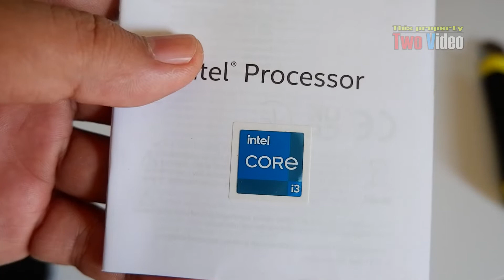Intel Core i3 12th Gen 12100f Unboxing 2022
CPU Specifications
- Total Cores : 4
- # of Performance-cores : 4
- # of Efficient-cores : 0
- Total Threads : 8
- Max Turbo Frequency : 4.30 GHz
- Performance-core Max Turbo Frequency : 4.30 GHz
- Performance-core Base Frequency : 3.30 GHz
- Cache : 12 MB Intel® Smart Cache
- Total L2 Cache : 5 MB
- Processor Base Power : 58 W
- Maximum Turbo Power : 89 W
- Max Memory Size (dependent on memory type) : 128 GB
- Sockets Supported : FCLGA1700